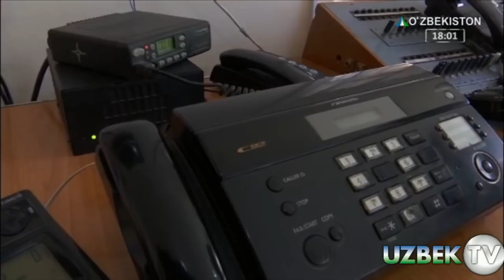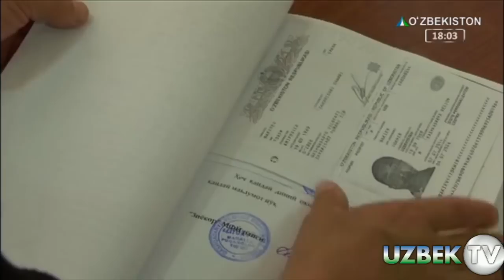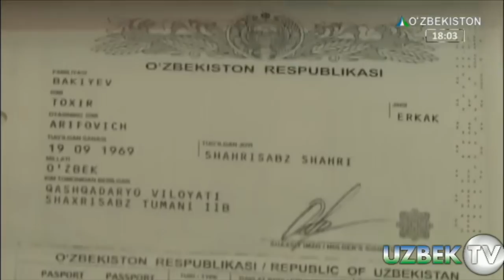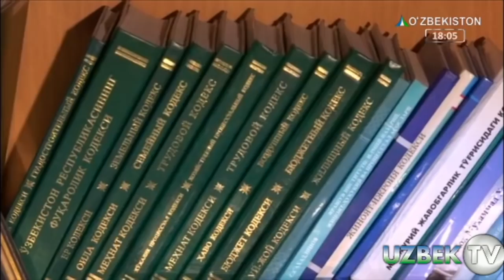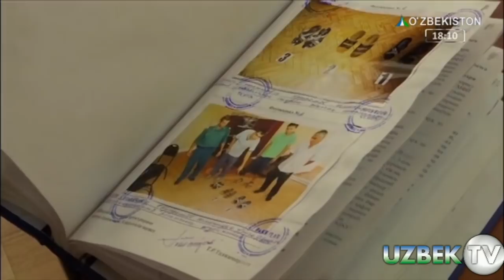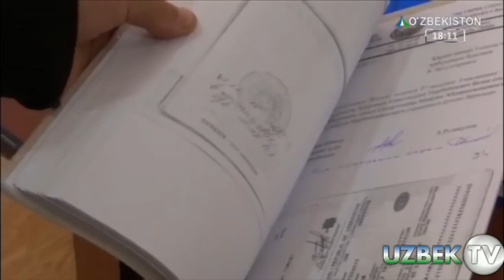ҚАРЗИНИ ҚАЙТАРМАСЛИК УЧУН ДАҲШАТЛИ ҚОТИЛЛИККА ҚЎЛ УРГАН ҚОТИЛ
"Бир жиноят изидан" кўрсатуви. 26 июл 2018 йил
Манба: Ўзбекистон Миллий Телерадио Компанияси.